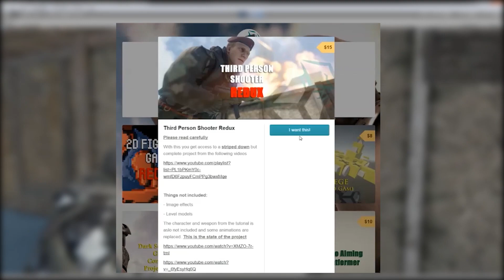10k Subscribers Special!